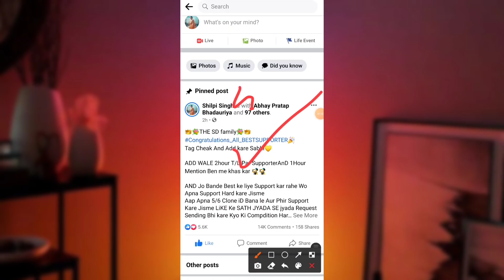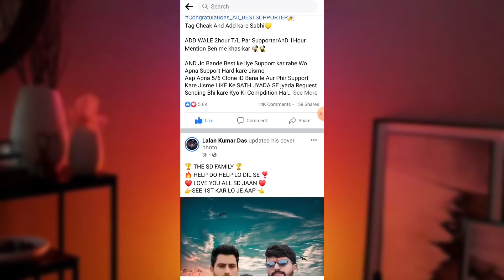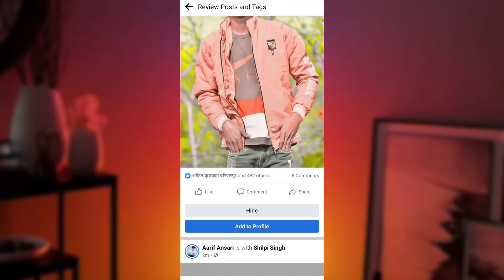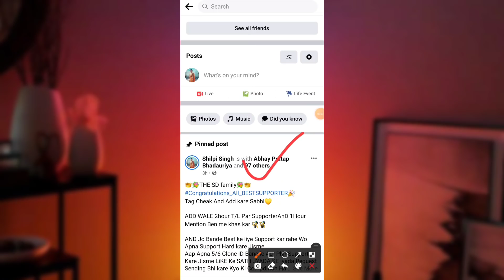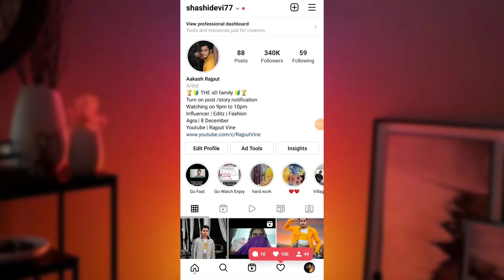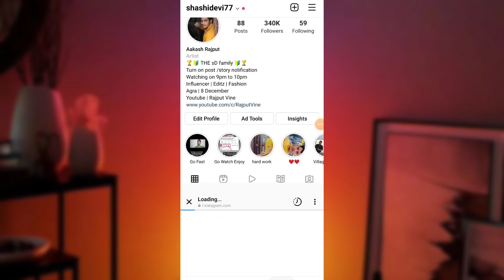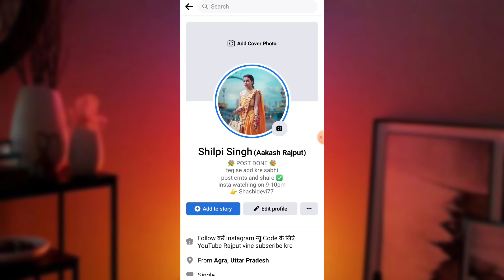facebook photo par like kaise badhaye 2022 | how to increase facebook likes 2022 | Rajput Vine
With gift my friend request
Deepak Rajput

AAKASH RAJPUT
Lives in Gurgaon Haryana ( India )